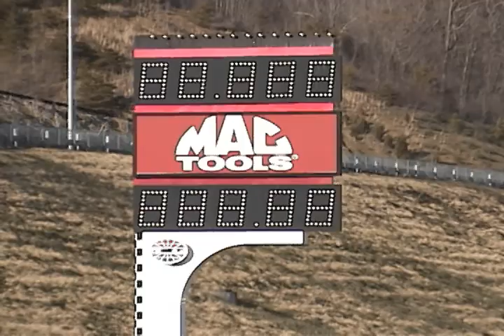SRT vs Cobra.avi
My 2005 Neon SRT-4 vs Stock 03 Cobra.